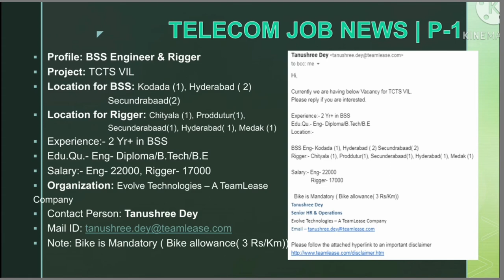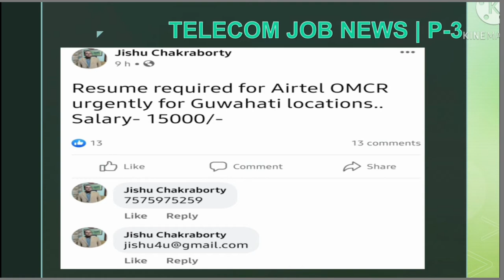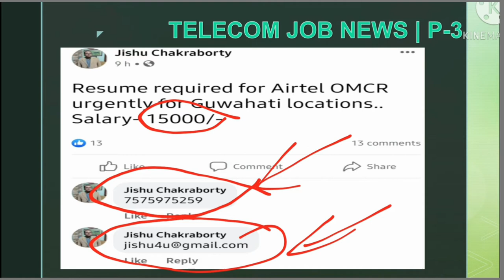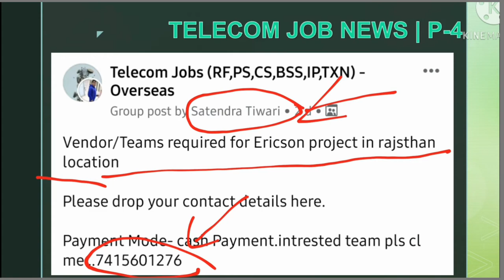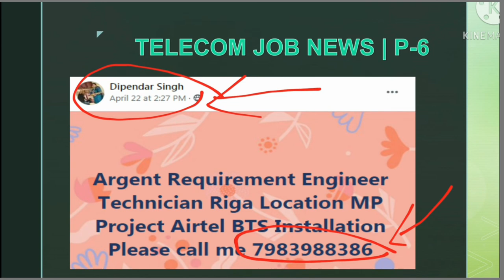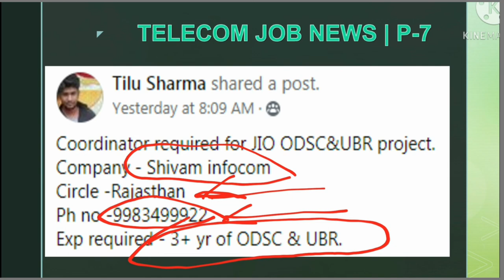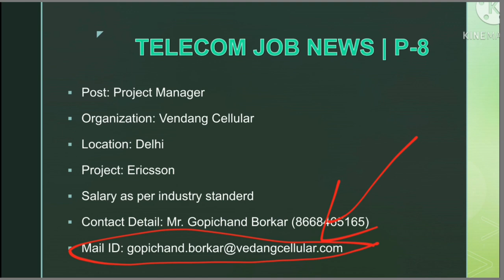Project Manager, BSS Engineer, Rigger, OFC Splicer, Supervisor, Coordinator job in Telecom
Hi friends, we are here to present you the job news which is related to Telecommunication Industry in India. As you all know there is no such search engine or job portal which emphasis on this. So we thing and get all news from our and different facebook telecom pages and collectively presented in front of you through a video.
Our Facebook page link is in below. Kindly follow us on this page to get more telecom job news.

We never ask for money to anybody in against of job news and employment or recruitment. So don't entertain any one who asking for bribe for employment.